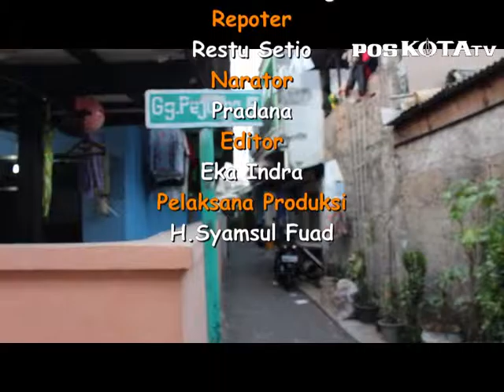Tukang Ojek Phaedofilia Makan 10 Korban